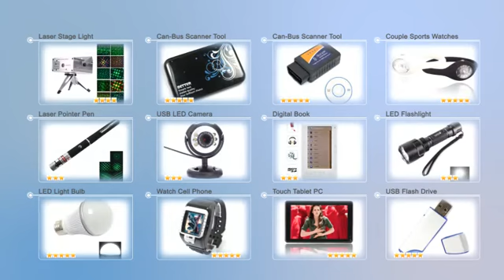$1.79 Car Spiderweb Non-slip Mat Red-12002679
Product Description:
This Car Spiderweb Non-slip Mat can firmly stick to any surface without leaving any traces of items. With good hydrophobicity, washed with water to retain the original performance. It is a best choice for you!